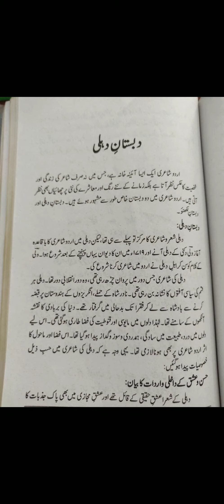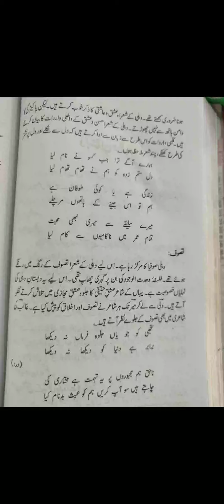Dr. Rashid Miyan, Urdu, B.A. Part-II, Paper-II, Dabistane Dehli, Part-1st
Urdu, B.A. Part-II, Paper-II,  Dabistane Dehli, Part-1st